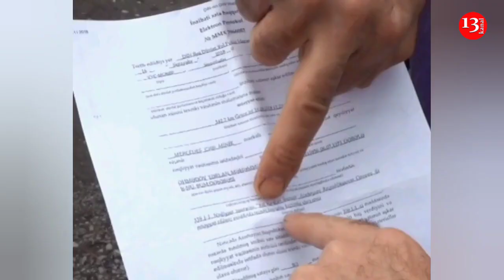SON DƏQİQƏ; İşğaldan azad edimiş ərazilərə keçmək istəyən 9 nəfər saxlanıldı